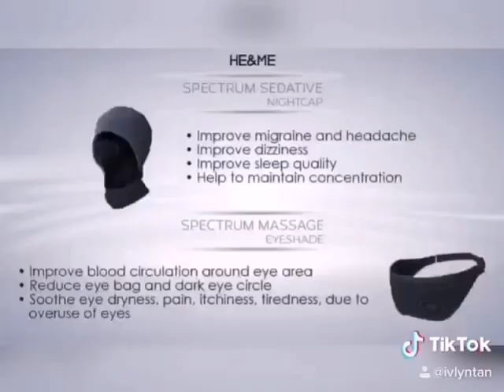Spectrum Night Cap